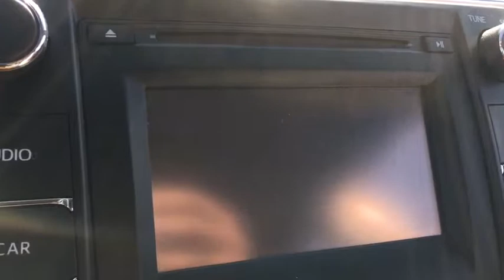2015 Toyota Camry Schaumburg, Elmhurst, Westmont, Naperville, Barrington, IL N9484A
2015 Toyota Camry
Patrick BMW: Servicing Schaumburg, Illinois near Elmhurst, Westmont, Naperville, and Barrington, IL.

Patrick BMW
700 E Golf Rd.

2015 Toyota Camry LE Brand New 2015 Toyota Camry LE it is well equipped with several options and highly sought after features. Come to Patrick BMW in Schaumburg and take it for a test drive around town. At The Patrick Dealer Group you can be sure you are getting a quality vehicle with first class treatment from one of the top dealers in Chicago. Stop by for a complimentary car wash and let us prove to you why you wont want to shop anywhere else for you next vehicle purchase. 'Taking Care of You Every Day, That's the Patrick promise!' CARFAX One-Owner. Clean CARFAX. Ash w/Fabric Seat Trim, ABS Brakes, Electronic Stability Control, Heated Door Mirrors, Illuminated Entry, Low Tire Pressure Warning, Remote Keyless Entry, Traction Control. Come to Patrick BMW in Schaumburg and take it for a test drive around town. At The Patrick Dealer Group you can be sure you are getting a quality vehicle with first class treatment from one of the top dealers in Chicago. Stop by for a complimentary car wash and let us prove to you why you wont want to shop anywhere else for you next vehicle purchase. 'Taking Care of You Every Day, That's the Patrick promise!'